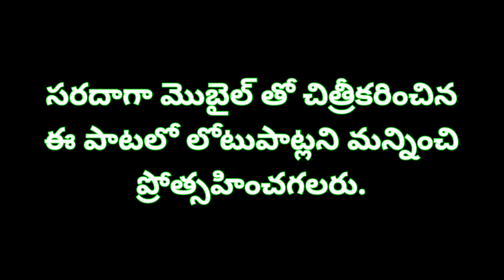NA PREMA KADHAKU SOLO COVER SONG